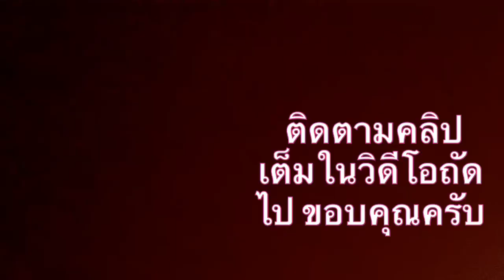วิธีวัดเช็คน้ำมันเกียร์ออโต้ทำง่ายง่ายด้วยด้วยตัวเองเที่ยวทั่วไทยbyAlex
How to measure automatic transmission oil check, easy to do by yourself, travel around Thailand byAlex

Auto synthetic gear oil
Auto gear oil price
How to check gear oil

วิธีวิธีเช็คน้ำมันเกียร์เครื่องยนต์ฟอร์ด 2.0 ง่ายๆทำยังไงคลิปนี้มีคำตอบ. ก่อนจะไปรับชมนะครับ. หากเห็นว่าคลิปวิดีโอของเรามีประโยชน์ก็อย่าลืมกดกระดิ่งติดตามกด subscribe กดไลค์กดแชร์เพื่อแบ่งปันสิ่งดีดีให้กับคนอื่น. โอเคทำยังไงไปดูกัน 1สตาร์ทเครื่องยนต์. 2ขับรถไปประมาณ 35 ถึง 10 กิโลเมตร. 3.จอดรถไม่ต้องดับเครื่ จอดรถไม่ต้องดับเครื่องยนต. 4.เช็คน้ำมันเกียร์ในขณะเครื่องยนต์ร้อนมีควรมีอุณหภูมิถึง 90 องศาถึง 100 องศาเซลเซียส. 5.ดึงการวัดน้ำมันเกียร์ขึ้นมาเช็คดู.ระดับน้ำมันเกียร์ที่ดีควรอยู่ตรงกลางบีb. เสร็จแล้วครับ เป็นยังไงครับทำกันได้ไงง่ายไปลองทำดูกันนะครับ.
How to check the engine oil gear Ford 2.0 easy, how do you do this clip has an answer.  Okay, what do you do? Let's go see.  1 Start the engine.  2. Drive about 35 to 10 kilometers. 3. Parking without turning off the engine.  Parking without turning off the engine.  4. Check the gear oil while the engine is hot, the temperature should reach 90 degrees to 100 degrees Celsius.  5. Pull up the transmission fluid gauge and check it. A good transmission fluid level should be in the middle of B. b.  Finished  How do you do it? It's easy. Let's try to do it.

รู้จักเรา:Facebook ฟอร์ด everest 1,599,000

ทำความรู้จักเบอร์น้ำมันเครื่องง่ายๆbyAlex

ทำความรู้จักน้ำมันเครื่องง่ายง่ายbyAlex

ทำความรู้จัก”ความหนืด”เบอร์น้ำมันเครื่องง่ายง่าย

วิธีดูฉลากบนน้ำมันเครื่อง

วิธีดูน้ำมันเครื่องเกรดอะไรราคาไหนคุ้มสุดแบบไหนดีแบบไหนไม่ดี

5อันดับน้ำมันเครื่องสังเคราะห์แท้ 100% คุณภาพสูง เปรียบเทียบน้ำมันเครื่องสังเคราะห์แท้ 100% กลับกึ่งสังเคราะห์ แตกต่างกันอย่างไร

ประโยชน์ของการอุ่นเครื่องยนต์รถตอนเช้าก่อนออกเดินทางbyAlex

รถออกตัวเครื่องเสียงดังเป็นเพราะสาเหตุอะไรเกิดจากอะไรไปดูกัน

น้ำมันเครื่องหายเสี่ยงเครื่องพังวิเคราะห์รถกินน้ำมันเครื่อง

วิธีดูน้ำมันเครื่อง เกรดอะไรราคาไหนคุ้มสุด!

วิธีแก้น้ำมันเครื่องซึมน้ำมันเครื่องหาย รถยนต์ทั่วไปและฟอร์ด 2.0